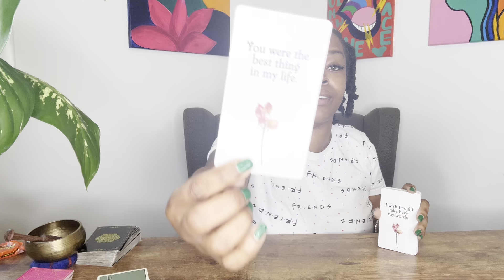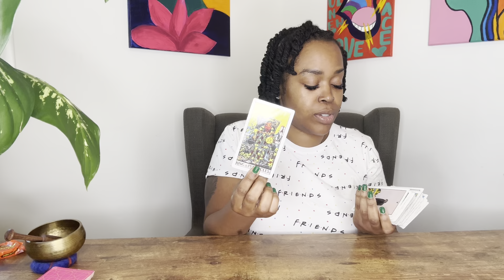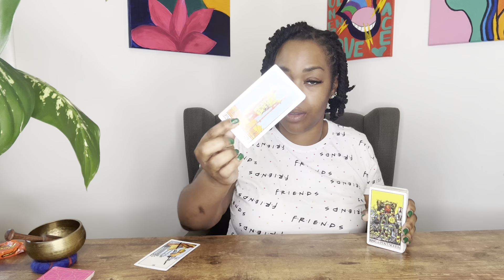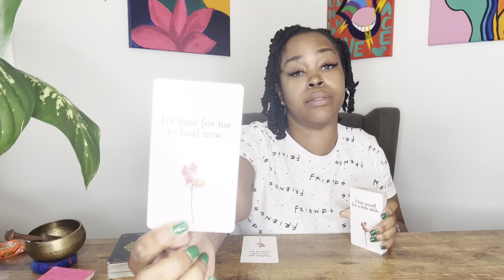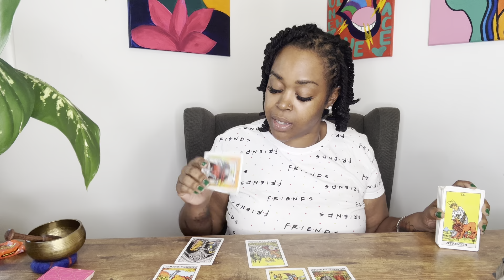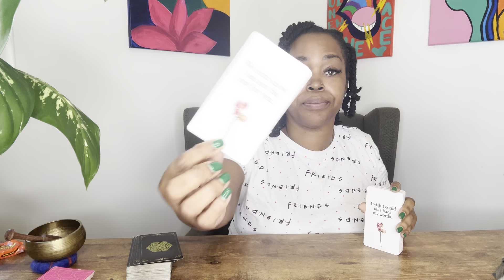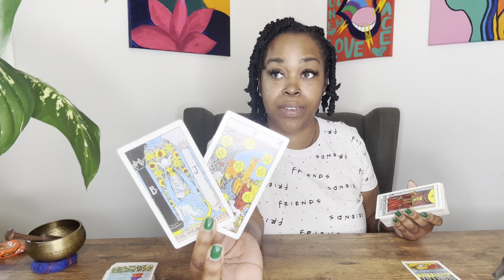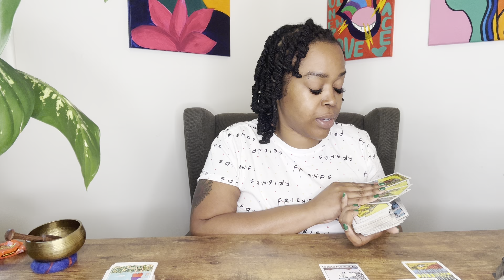ALL SIGNS: "What They Want To Say To You & Why"- CURRENT ENERGY- November 2022 (TIMESTAMPED)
TIMESTAMPS:
ARIES- 0:22
TAURUS- 3:28
GEMINI- 5:50
CANCER- 9:10
LEO- 11:30
VIRGO- 14:30
LIBRA- 16:30
SCORPIO- 20:15
SAGITTARIUS- 24:15
CAPRICORN- 27:27
AQUARIUS- 31:30
PISCES- 35:12